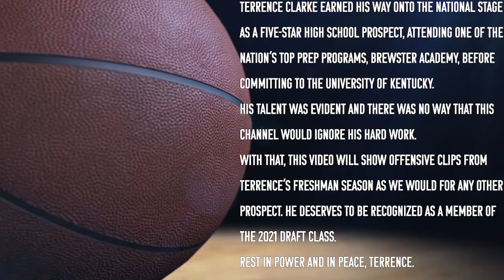Terrence Clarke Season Film Session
No chapter breakdown for this one. Short vid for obvious reasons. Let's all just enjoy Terrence's talent that was in no doubt NBA worthy.